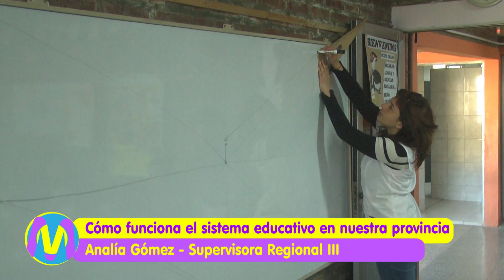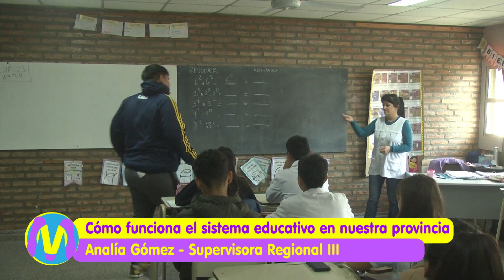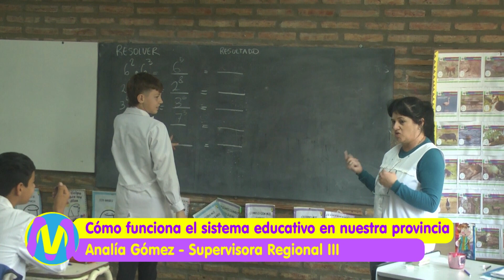Cómo funciona el sistema educativo en nuestra Provincia | Analía Gómez | Supervisora Regional III